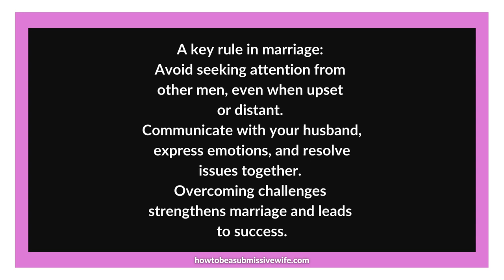Refrain from seeking another man's attention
One of the most important rules in your marriage is to refrain from seeking another man's attention, no matter how angry or emotionally distant you may feel towards your husband. Communicating with your husband, expressing your emotions, and working together to resolve any issues is crucial. Overcoming challenging times is what strengthens a marriage and contributes to its success.